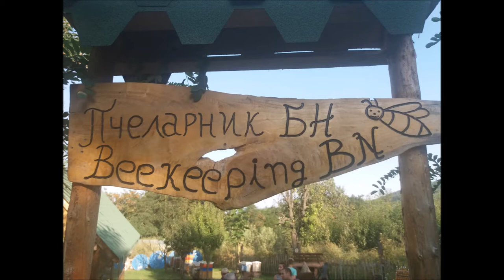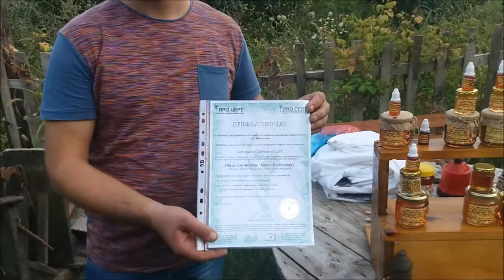MEMORIES OF MACEDONIA ~ CULINARY ADVENTURE - BEEKEEPING BN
Beekeeping BN is an amazing place in the village of Dihovo, Macedonia.
Owner, Naco (Natso) provides honey tastings and tours. His honey has won awards for the best honey in Macedonia and the Balkans.